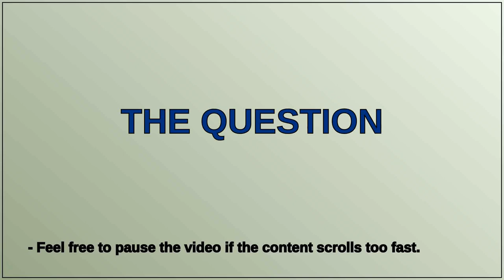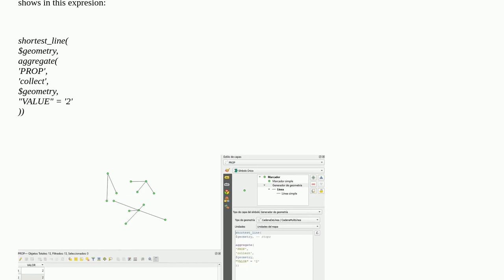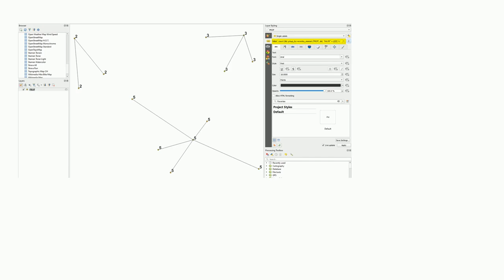Count the number of features joined by shortest_line function conditioned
A special thanks goes out to the community

  expression qgis labeling count geometry-generator